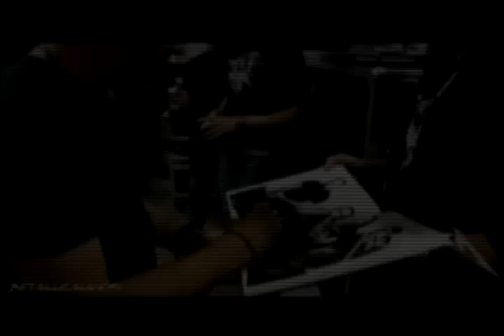Best moments of Lars and fans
Tribute to Lars!
группа Вконтакте (редкие фото, факты, переводы)